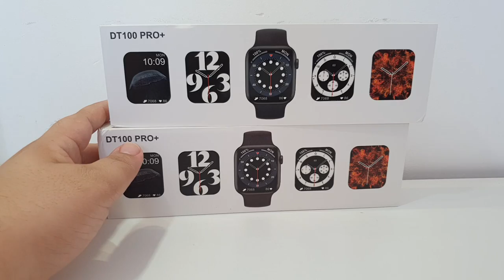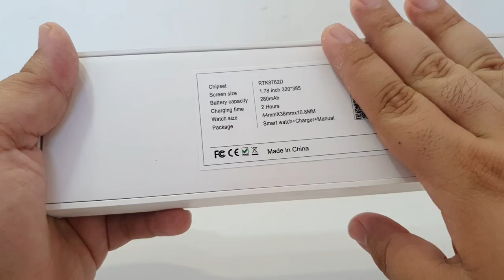REVIEW DT100 PRO MAX, Unboxing, Primeiras IMPRESSÕES, TELA de 1 78, Vale à pena? É BOM? IWO Série 6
Neste vídeo vamos fazer o REVIEW, Unboxing e Primeiras impressões do LANÇAMENTO Smartwatch IWO DT100 PRO MAX, DT100 PRO PLUS, DT100+ PRO Série 6 44mm com Tela GIGANTE DE 1.78 Polegadas, Carregador por indução, +100 watch faces, Foto na tela, Opção de senha, Sistema mega fluido, Notifica todos os aplicativos, botão giratório e Muito mais. Confere o vídeo até o final pra ver Tudo!

✅COMPRE SEU SMARTWATCH (e Vários importados) COM SEGURANÇA E GARANTIA NA MELHOR DO BRASIL!

✅Siga nosso Instagram @AndersonCellof e Fique por dentro de todas as Novidades, Ofertas e Sorteios no nosso Perfil
⭕Link Instagram:

✅PARA INTERAGIRMOS MELHOR, TIRAR DÚVIDAS E LINKS DE FORNECEDORES CONFIÁVEIS PARA IMPORTAÇÃO ENTRE NOS GRUPOS OFICIAIS DO NOSSO CANAL👇👇👇

VÍDEOS PARA ASSISTIR DEPOIS:
➡️ REVIEW DT100 PRO - Unboxing e Primeiras impressões, É BOM? VALE À PENA? Smartwatch Série 6 PT BR
➡️ 📢 IWO SÉRIE 7 W37 PRO - MUITO TOP, 02 Botões, Carregador por indução, Ótimo Custo X benefício UNBOX
➡️ REVIEW IWO DT100 PLUS |DT100+| Unboxing e Primeiras IMPRESSÕES, Super TELA 1.78, Vale à pena? É BOM?
➡️ IWO DT100 Smartwatch - Todas as FUNÇÕES, Porque é um ÓTIMO CUSTO X BENEFÍCIO? Contei TUDO! MUITO TOP

〽️ Relógio inteligente Smart Watch IWO DT100 PRO MAX Série 6 44mm Tela infinita IP68 com + de 100 Watch Faces, Tela personalizável, Troca Pulseira e Compatível com Android e IOS
👇Funções:
*Multi idiomas (inclusive Português)
*Tela infinita LCD Touch de 1.78”
*Botão Giratório Lateral intuitivo
*Opção de Senha na Tela
*Opção de configurar QR CODE Cartão de Visitas
*Faz e recebe ligações
*Lista de contatos
*Registro de chamadas
*Relógio / Data
*IP68 (Resistente à água)
*Notificações de ligações e mensagens
*Conexão Bluetooth
*06 Modos de Menu (Lista, 12 Apps, Colmeia Super Fluído, Menu Rotatório e outros)
*Recebe notificações de aplicativos diversos
*+ de 100 opções de face watches
*Opção de personalizar Face watch com uma imagem ou foto sua
*Pedômetro (passos/Kcal/km) com histórico diário
*07 Modos de Treino (Passos/Bpm/Kcal/tempo) Caminhada, Corrida, Ciclismo, Corda, Badminton, Basketball, Football com histórico.
*Sensor de Batimentos cardíacos (opção de medir toda hora)
*Sensor de ECG
*Exercício de Respiração
*Controle de Sono (Sono leve e sono pesado)
*Lembrete de Ciclo fisiológico
*Previsão do tempo atual, UV e pressão atmosférica
*Calculadora
*Modo de Câmera Remota
*Controle de Player de áudio
*Opção Não perturbe
*Controle de brilho
*Cronômetro
*Alarme
*Controle Anti-perda
*Bateria de Longa duração (2 à 5 dias depende do uso)
*Controle intensidade de vibração e Tempo de Tela ligada
*Carregador por indução
*Lembrete de sedentarismo e vários outros
*Opções de gestos
*Várias opções de cores e troca pulseira

〽️ Quer ficar sabendo de todas as dicas do Mundo da IMPORTAÇÃO, Ganhar uma Renda EXTRA e até começar seu próprio Negócio?

Participe do Grupo ALIEXPRESS no WhatsApp
Link Abaixo

Participe do Grupo ALIEXPRESS/SHOPPE no Telegram
Link Abaixo

🛩️ Enviamos para Todo Brasil com Segurança e Garantia

🤝 8 Anos de Qualidade e Compromisso com o Cliente